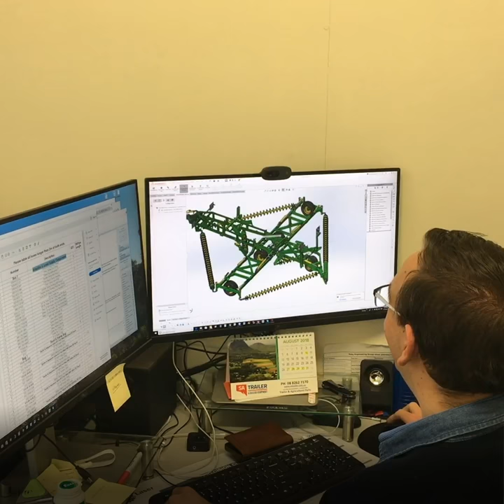Fabricating the Kelly Diamond Harrow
The Kelly Diamond Harrow is the ultimate tool for seedbed preparation without the high costs of traditional tillage methods. Our team of welders follows a strict process to ensure that every machine we make meets our high standards.